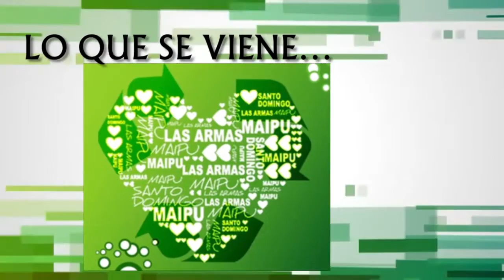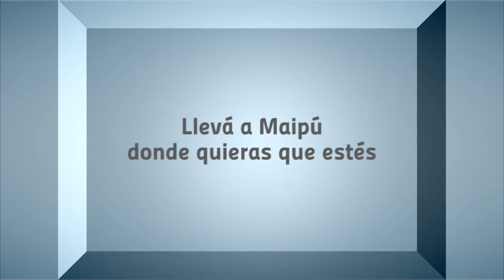Maipu Informa EDICION 1349